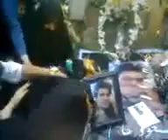Commemoration of Masoud Hashem Zadeh - Iran Khoshk-E Bijar June 2010 P1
Masoud Hashem Zadeh died of a gunshot wound around Shadman and Nosrat Avenues in Tehran on June 20th 2009.

Masoud fell victim of the post-presidential election unrest in Iran.